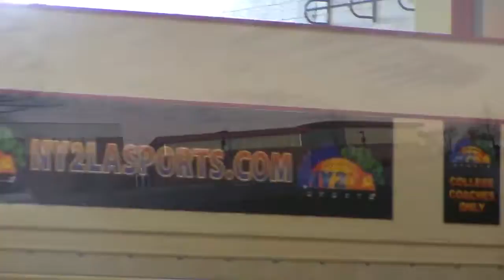JAKARI COLBERT CARRIES HIS TEAM TO OVERTIME CLUTCH TIME NY2LA Nov 22, 2016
About us:
23system is the premier video editing mixtapes company in the Milwaukee inner city area. Giving world wide exposure to local area athletes as well as local tournament and coaches. 23system was created to make it easier for coaches to scout players in Milwaukee without actually coming to Milwaukee.